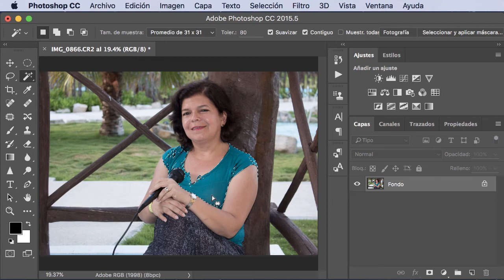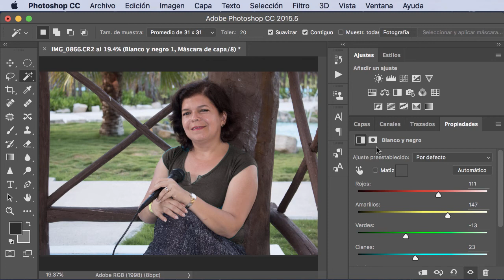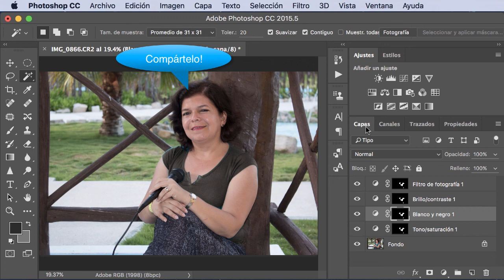Tutorial Photoshop CC Tips Esenciales.No.4 ¿Cuáles son las cualidades de las Herramientas?. liclonny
En esta primera parte vemos la herramienta de lazo, su uso y vemos la herramiernta de Varita mágica que es una herramienta esencial para la selección rápida en una fotografía y los valores que debemos tener en cuenta en el momento de aplicarla.